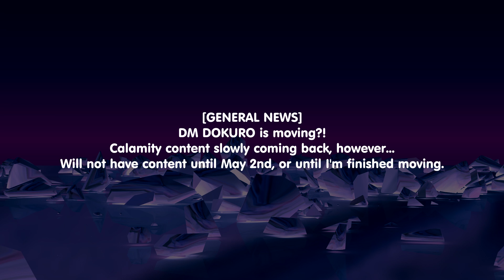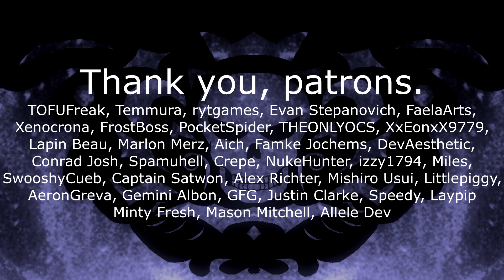THE POCKET DOKURO TAKEOVER!! - Coffee Break: April 2020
Sorry, but DM DOKURO has to go rest for a while. So while he gets the relaxation he needs, I'll be here to give you the news!